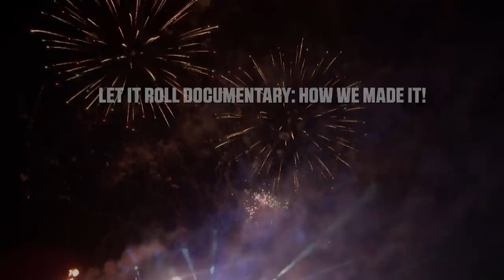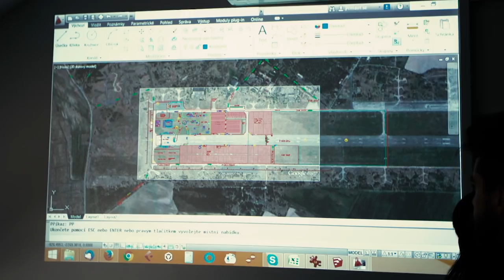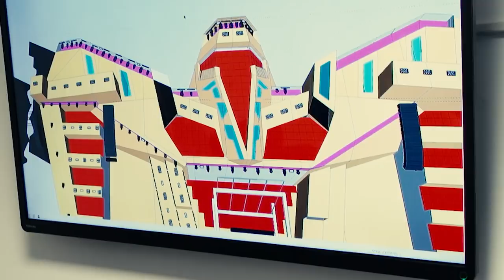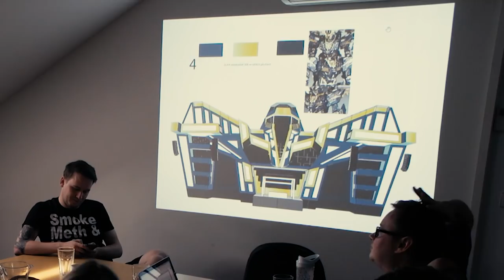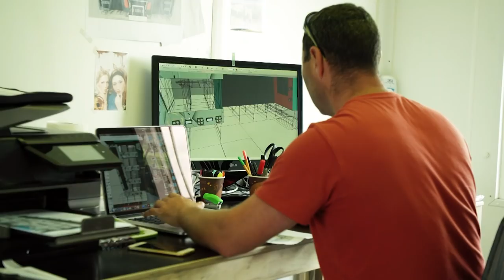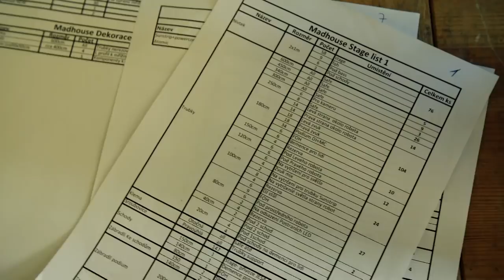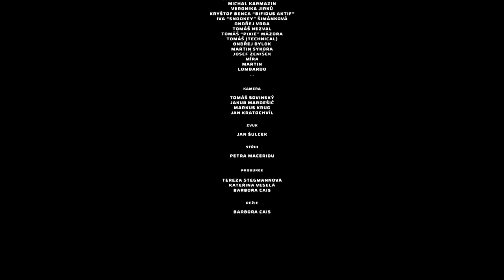Let It Roll documentary: How we made it!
We would like to thank everyone who creates Let It Roll and is part of this world drum and bass holiday. Our respect goes to our fans, the artists and the team. THANK YOU and we look forward to the next 10 years ;) (Available captions: ENG / RU)
Rádi bychom poděkovali všem lidem, díky kterým je festival Let It Roll světovým drum and bassovým svátkem. Neskutečně si vážíme našich fanoušků, realizačního týmu, umělců. DĚKUJEME a těšíme se na dalších 10 let ;)